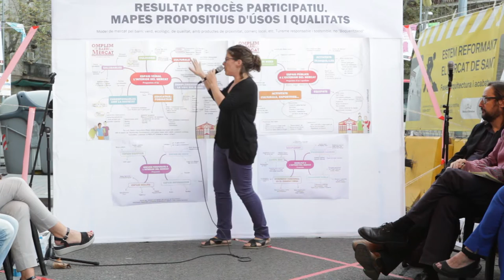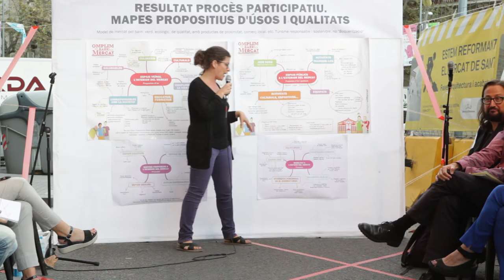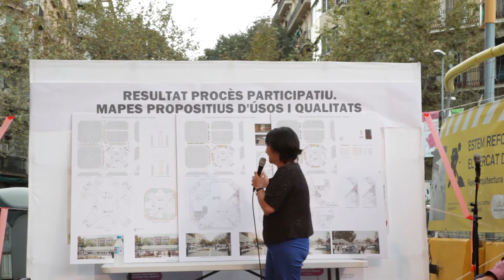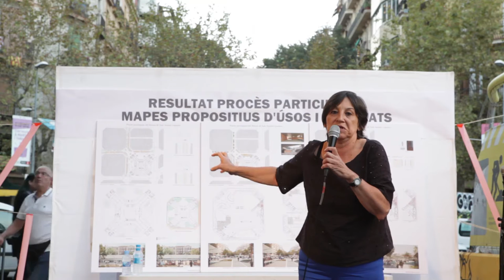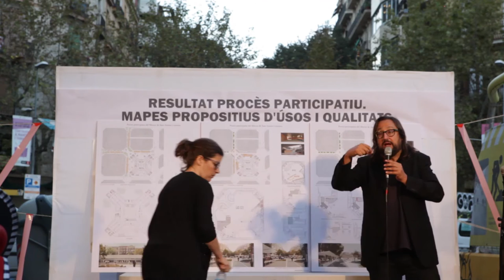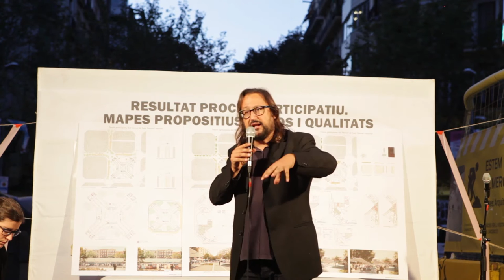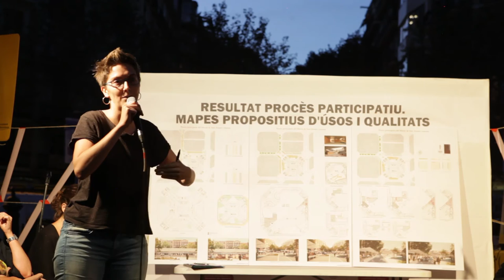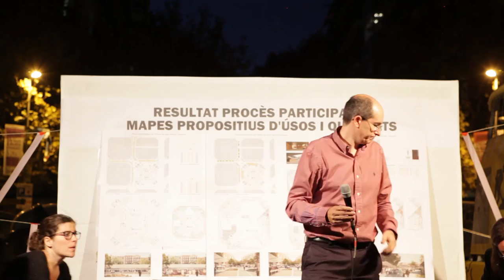Sessió de retorn d'OmplimelMercat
Analitzem les propostes per als espais exteriors i l'espai veïnal del futur Mercat de SantAntoni sorgides durant el procés OmplimelMercat.